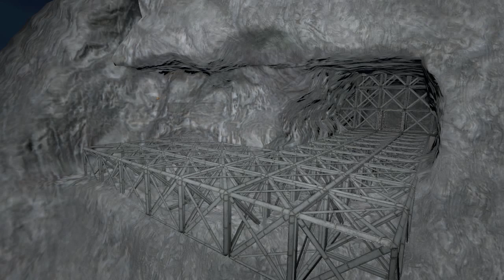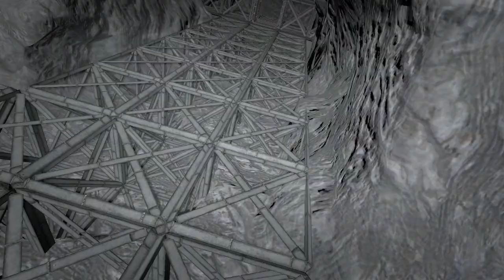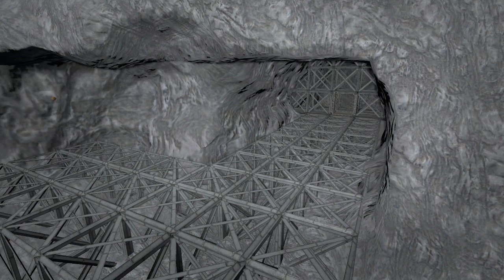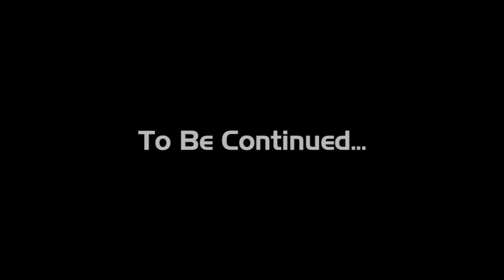Space Engineers: Solo RP Survival - Episode 02 - Breaking Ground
Sol 3. Breaking Ground.

Welcome everyone to my Space Engineers Solo Survival Role Play Series.

I'm trying to take a more cinematic approach using the games spectator capabilities for this series.  I have written a story, and will definitely be including the recent release of Planets!

TogetherToTheTop (TTTT)!